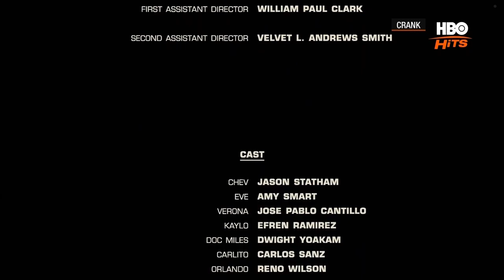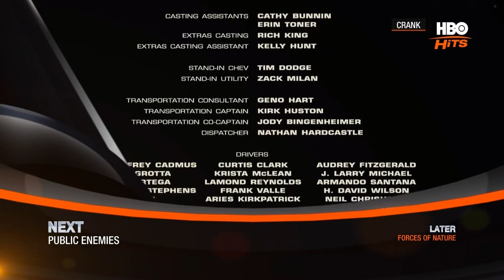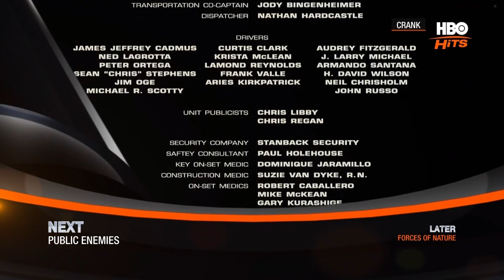HBO Hits: Next & Later Onscreen Graphics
Taken from the movie "Crank (2006)"
Please be advised that this video are not monetized/nor any profits were made from this video